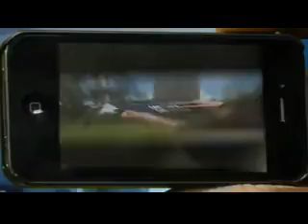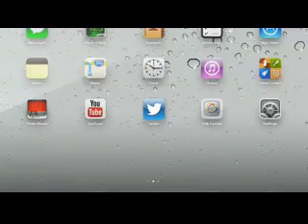video comunication is growing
GET INVOLVED IN THE NEXT BEST THING .OPPORTUNITY COMES ONCE. IN A LIFETIME.! DOES FACEBOOK PAYING YOU FOR USING IT ,OR REFERRING IT TO YOUR FRIENDS ? NO !!! cONTACT ME Minh and Julie have a story to share: "From Dead Broke to Multiple 7 Figure- Lifestyle in less than 2 years with a family of 7 kids and 4 grand kids" OR call me on skype ID: lilmatthew55